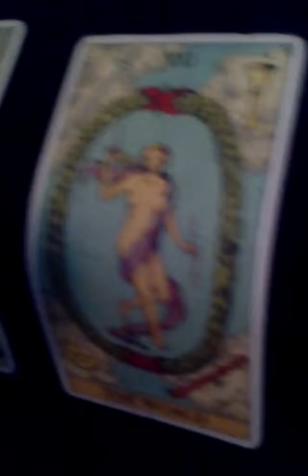Boss Monster Tarot Reading #29: Javan Carter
In this video, I'm doing another Boss Monster tarot reading for a mage named Javan Carter